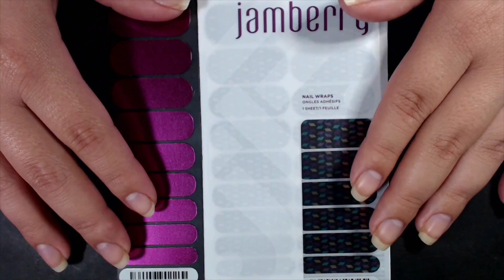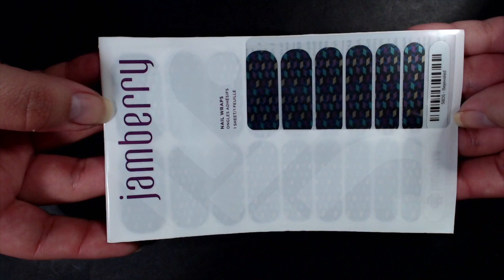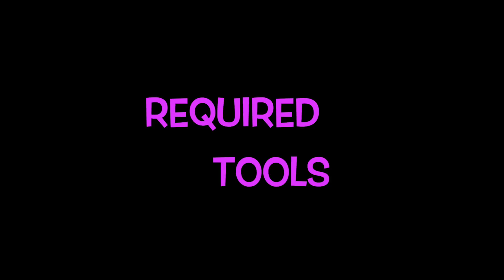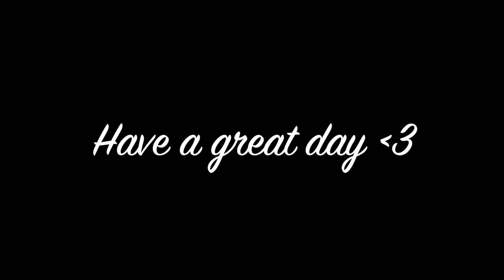How To Apply Jamberry Wraps | Tips, Tricks & More!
Please read!

I wanted to make a video on how I apply my Jamberry wraps. I add a few extra steps to the Jamberry suggested application instructions. Some of these are not necessary to get a good application, but it will help with the wear time of your wraps.

I am no longer a Jamberry consultant. I purchased these wraps directly from the Jamberry I do not currently have a consultant that I shop through. If I find one I will link his/her information.

Products Mentioned:

*Jamberry Wraps 'Bejeweled' & 'Sugar Plum'
*Jamberry Heater (Hot Iron/Flat iron, hair dryer, candle warmer are alt heat sources)
*Glass Nail File
*Nail Scissors
*Nail Clippers
*Cuticle Pusher
*IBD Dehydrator & pH Balance
*CND Stickey Base
*Orly Bonder
*Fine Grit Yellow Buffing Block
*CND Shellac Top Coat
*LED/UV Lamp

**All products were purchased by me unless otherwise mentioned.

Send me mail:
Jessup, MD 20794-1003